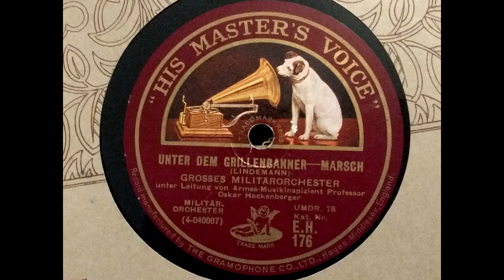(1928) Unter dem Grillenbanner Marsch - Grosses Militärorchester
unter Leitung von Armee Musikinspizient Professor Oskar Hackenberger.
His Masters Voice E.H. 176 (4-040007)